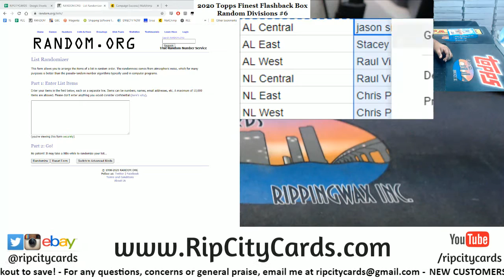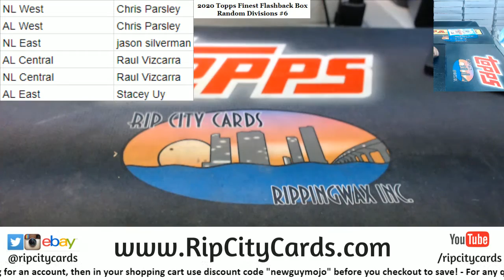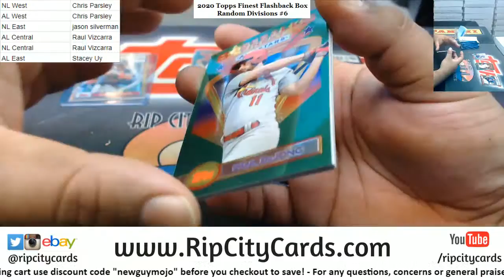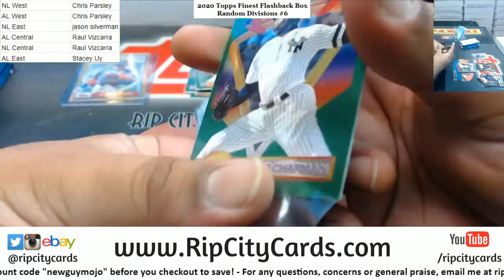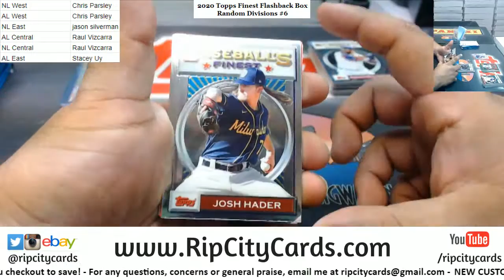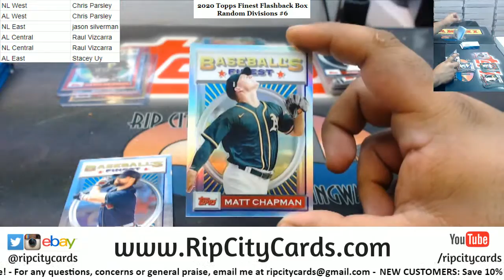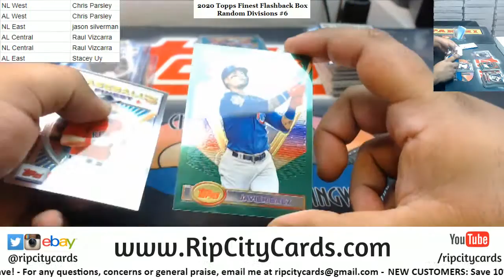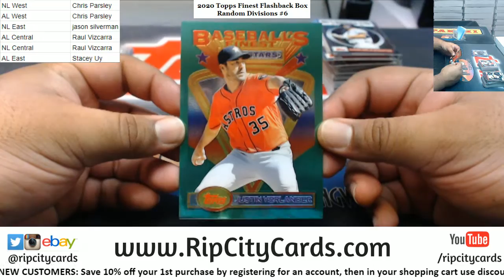2020 Topps Finest Flashback Baseball Box Random Divisions #6